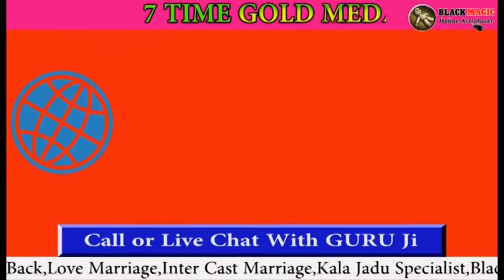सुबह उठते सबसे पहले क्या करना चाहिए, भूल कर भी न करे सुबह में ये काम नहीं तो आएगी परेशानी,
सुबह उठते सबसे पहले क्या करना चाहिए, भूल कर भी न करे सुबह में ये काम नहीं तो आएगी परेशानी, सुबह उठते ही सबसे पहले करे यह तीन काम जो आपको धनवान बना देगा , Subah uth kar ye kam bhool kar na kare